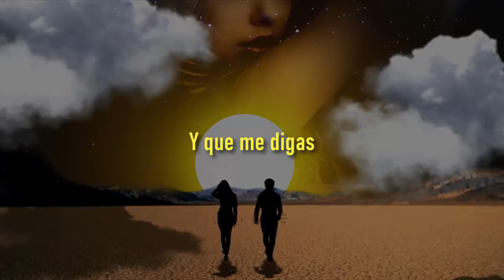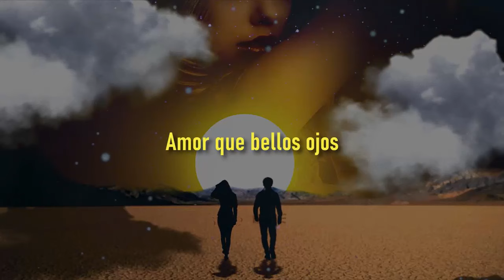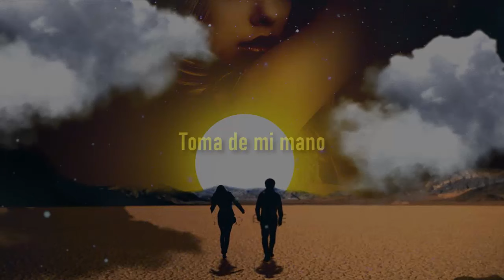Javier Gutiérrez x Josse Saenz - A Tu Lado (Lyric Video)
Single : A Tu Lado
Singers : Javier Gutiérrez x Josse Saenz
Lyricist Composer : Josse Saenz

Letra

Yo sé que tal vez falle
Que soy un cabron y te
Pido perdón

Pero yo por ti
Quiero ser mi
Mejor versión

Así que te pido
No te vayas por
Favor

Y que me abraces fuerte
Y te olvides de toda la
Gente

Y que me digas
Que me quieres

Gente

Que me quieres

Amor que bellos ojos
Déjame quedar en
Tu corazón

Y que la luna sea
Testigo de todo
Este amor

Que yo contigo
Quiero quedarme
Hasta viejos

Toma de mi mano y
Corramos por el
Campo

Hagamos travesuras
Que mi alma se cura

Corramos por el
Campo